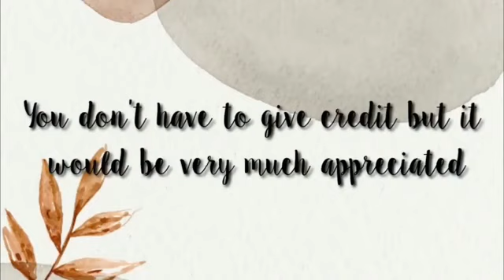UNDISPUTED - King doesn't care!! Shannon LIKE LeBron's reaction to Nets-Harden trade